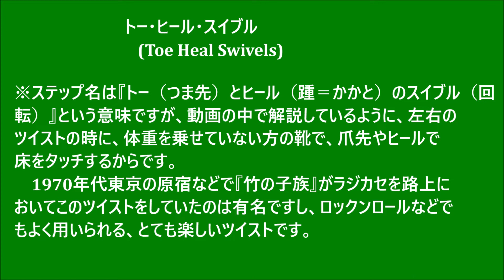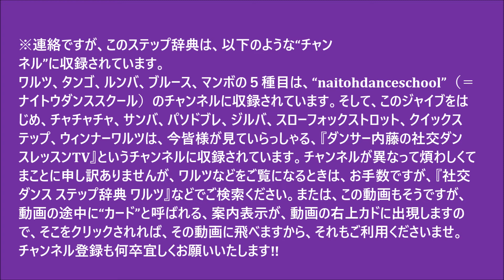社交ダンス ステップ辞典 ジャイブ トー・ヒール・スイブル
同好会で新しいステップを習ったり、メダルテスト受験で新しいステップが出てきて分からなかったり、教師試験で方向などを細かく勉強したい時などに、辞書の様に検索してみて頂くと嬉しい動画です。ステップ辞典です。ご活用くださいませ。スタンダード（モダン）、およびラテンの合わせて合計10種目は勿論のこと、シャッセルンバ、ジルバ、ブルース、マンボなども完備しています。